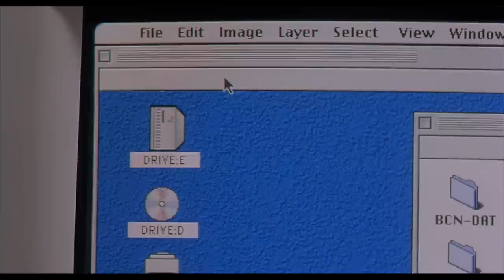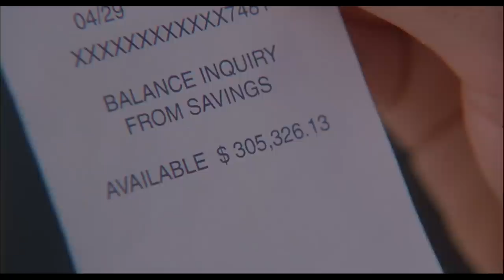Chris Parker Office Space trailer.mov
First project for Video Post Production at State University of New York.  Had to create a video trailer from a movie.